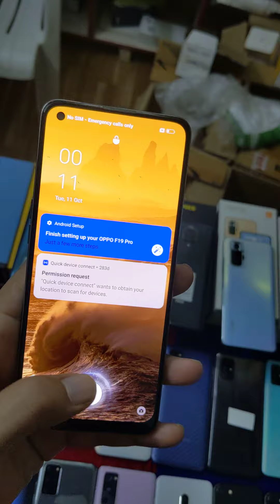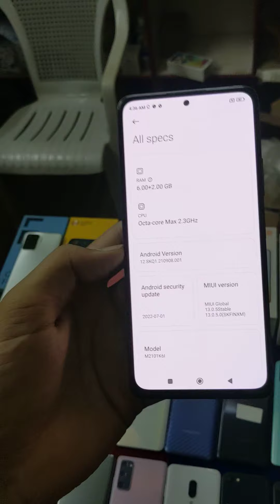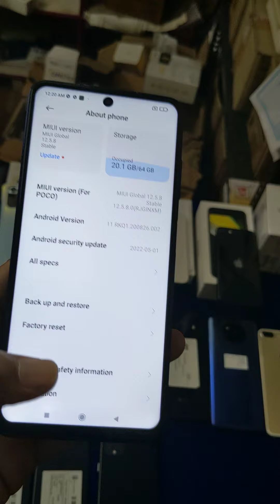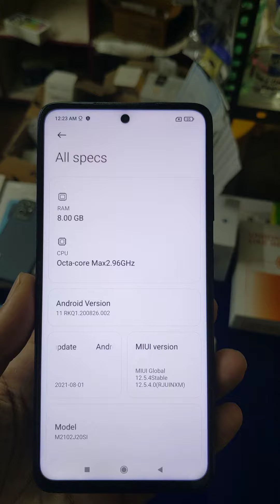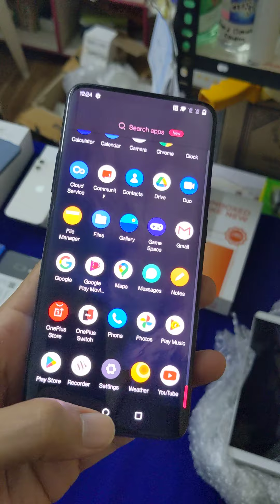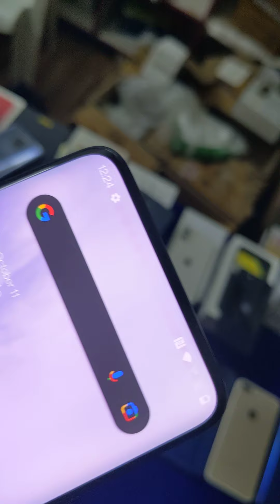STOCK UPDATE 11-10-22. . All MOBILES @ DEALER PRICE. CHENNAI, RITCHIE STREET.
AVAILABLE STOCK

OTHER BRANDS
SHARP AQUOS ZERO 2, 8/256 Rs 12000
SHARP AQUOS SENSE 3 PLUS,6/128 Rs 8000
HUAWEI 8INCH TAB 4G Rs 4500
VIVO Y67, 4/64 Rs 4000
VIVO X7 PLUS, 6/128 Rs 6300
VIVO X7 , 4/64 Rs 5300
SONY XZ1 COMPACT, 4/32 FK Rs 5200
VIVO Y75, 6/128, FK, 10M, 15500
OPPO F19 PRO,6/128, FK,Rs 12300
GOOGLE PIXEL 4XL, 6/64 Rs 16000
LG G8X,6/128 Rs 10500
REALME X3, 8/128, FK,Rs 14500

SAMSUNG
M21,4/64gb Rs 6500
A50S, WHITE, 6/128 Rs 7800
A31, 6/128, BLUE Rs 8300
M31S 6/128, SILVER,Rs 8500
A51,8/128, BLUE,Rs 9300
S20 PLUS,8/128 Rs 20000
S20 FE, 8/128 Rs 17000

APPLE
IPHONE 5S 16gb Rs 4000
IPHONE SE, 1st GEN 32gb Rs 6500
IPHONE 12 MINI, 64gb FULLKIT Rs 30000
IPHONE 7, 128gb, BH 100% Rs 10500
IPHONE SE 2020,64gb,FK,BH 84% Rs 12500
IPHONE 11,64gb,BH 85%, Rs 25000

ONEPLUS
ONEPLUS N20 SE,4/64 SEALED
ONEPLUS NORD CE 5G, 8/128 Rs 15000
ONEPLUS 7 PRO, 8/256 Rs ?

REDMI & POCO
MI A2,6/128 Rs 6300
POCO M2 PRO, 6/64 BOX Rs 7800
POCO X2, 6/64 Rs 7500
POCO X3 PRO 6/128, Rs 11000
POCO X3 PRO 8/128, Rs 11500
REDMI NOTE 10 PRO MAX,6/128 FK Rs 13000